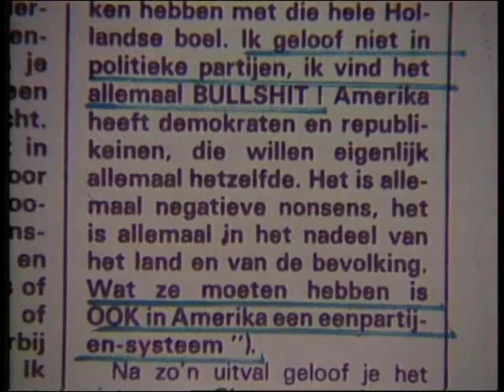Willem Oltmans doorziet Adriaan van Dis deel 4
Legendarisch interview waarin journalist Willem Oltmans theatraal ontploft en Adriaan van Dis dreigt met een rechtszaak, omdat de laatste onbewezen geruchten brengt als feiten, iets waar Van Dis Oltmans juist op had willen aanpakken.